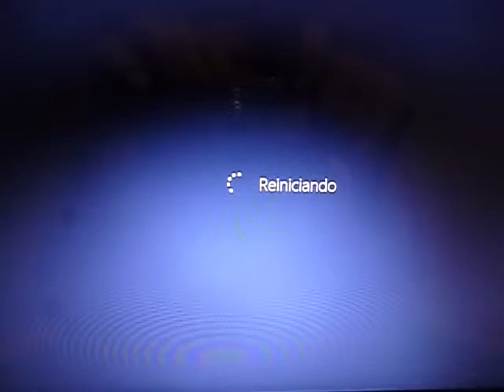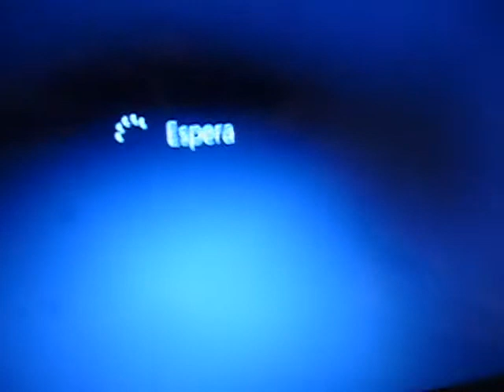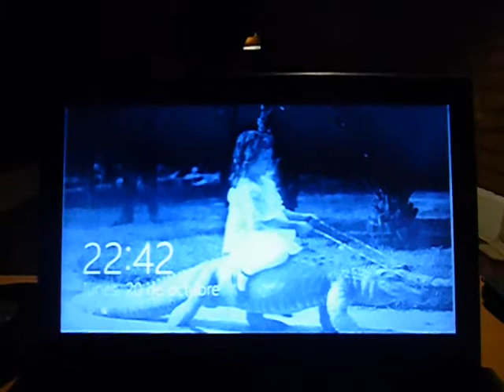Actualizations or hacked